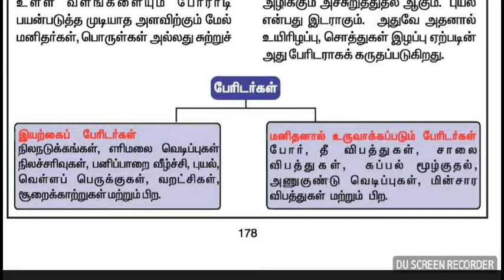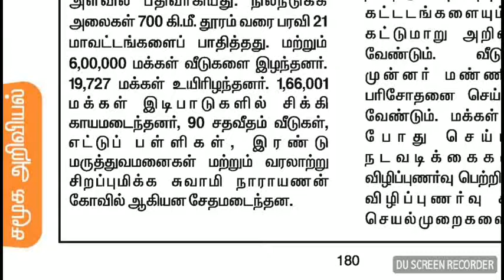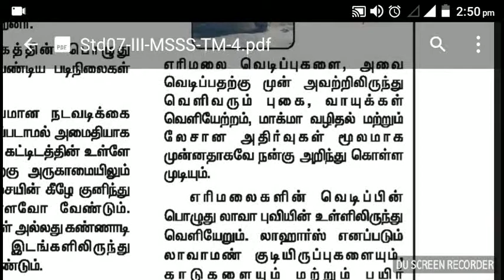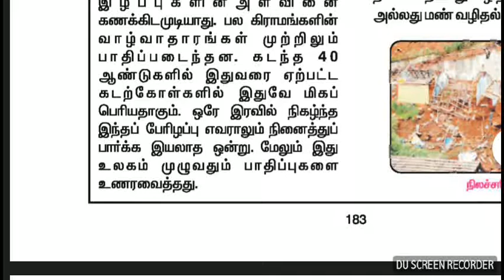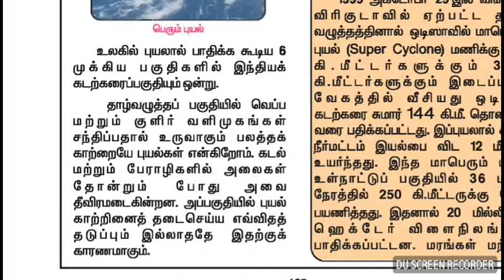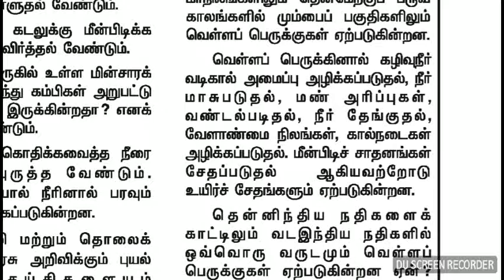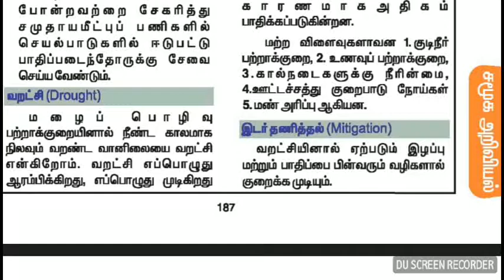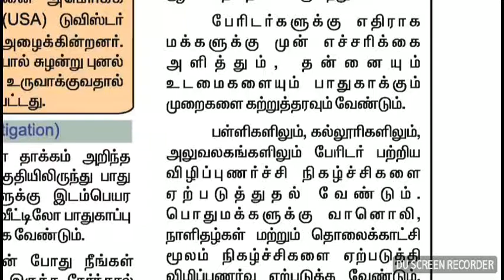GEOGRAPHY 7 TH STD III TERM 1 LESSON